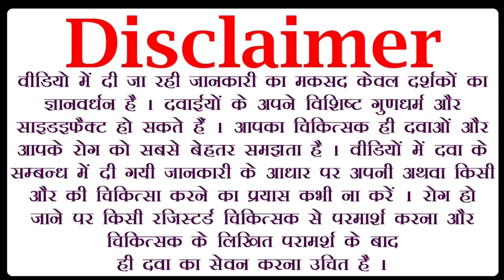मसाने की गर्मी,धात और स्वप्नदोष का रामबाण इलाज - Masaane Ki garmi ka ilaj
Call us to order: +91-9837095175,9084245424,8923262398